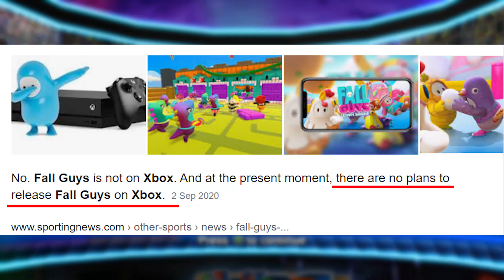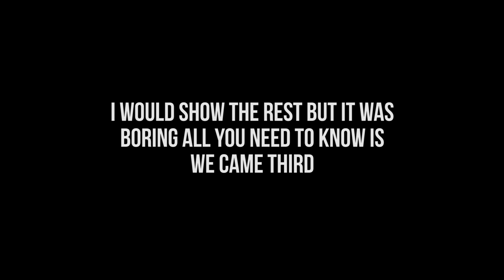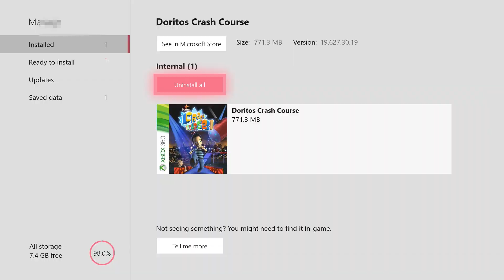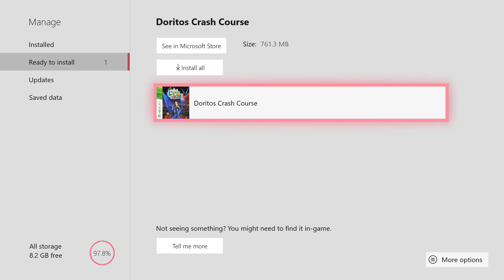Doritos Crash Course in 2020 Will Make You Lose The Will to Live.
Doritos Crash Course in 2020 is a game that makes no sense and is unnecessarily hard for a small brain Youtuber like me. Watch as a grown man slowly loses his will to live playing Doritos Crash Course and ends up uninstalling the game due to the amount of nonsense he experiences.